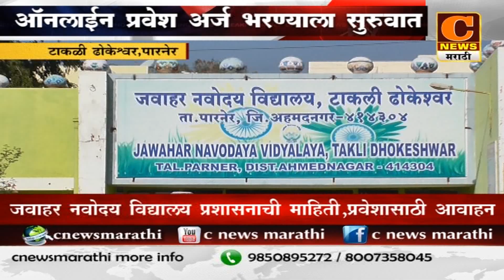पारनेर - टाकळी ढोकेश्वरच्या जवाहर नवोदय विद्यालयत ऑनलाईन प्रवेश अर्ज भरण्याला सुरुवात